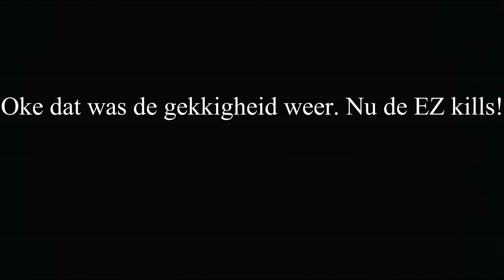THE COLDZERA COLLATERAL! (Jumping collateral inferno)